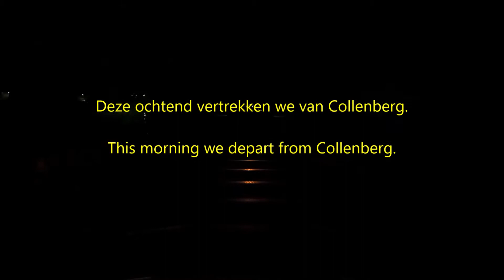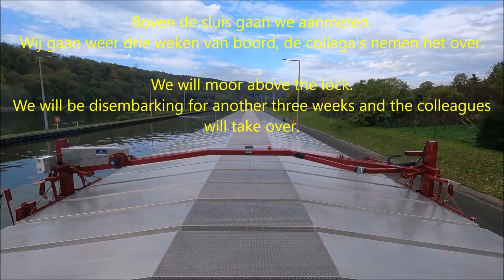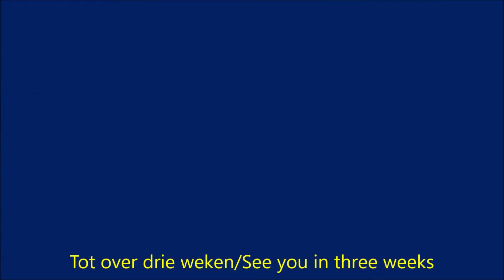Vaart van Collenberg naar Lengfurt.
Deze ochtend vertrekken we van Collenberg voor ons het laatste stukje deze reis. Wij gaan namelijk vandaag weer met verlof voor drie weken. Helaas voor jullie zien jullie de rest van de reis niet.

This morning we leave Collenberg for our last part of this journey. Today we are going on vacation for three weeks. Unfortunately for you, you won't see the rest of the journey.

Heute Morgen verlassen wir Collenberg für unseren letzten Teil dieser Reise. Heute fahren wir für drei Wochen in den Urlaub. Leider sehen Sie den Rest der Reise nicht.